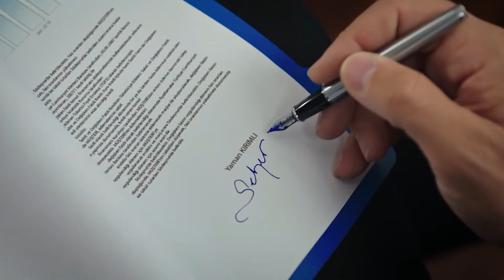Emanet 326. Bölüm Tanıtımı (Reverse)